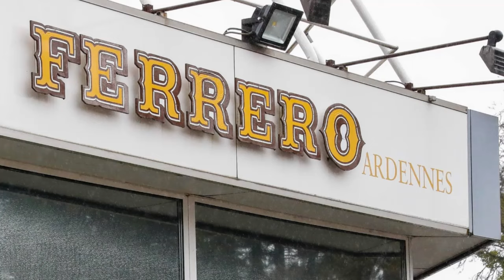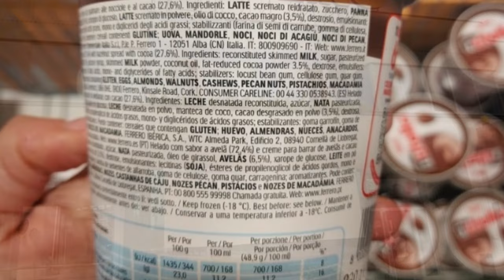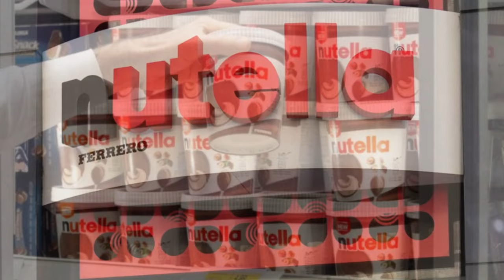🟡 ⚠️ Allerta, Nutella ritirata urgentemente: "Chi la mangia rischia di...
Benvenuti nel coinvolgente e sorprendente mondo di UltimaOra News!

Siamo qui per offrirti un'esperienza unica. Seguici per informazione e intrattenimento. La nostra attenzione è sempre rivolta alle notizie più interessanti e coinvolgenti di ogni giorno! Se sei alla ricerca di un mix esplosivo di gossip, attualità e intrattenimento, sei nel posto giusto!

UltimaOra News, preparati ad essere il primo a conoscere le ultimissime news!